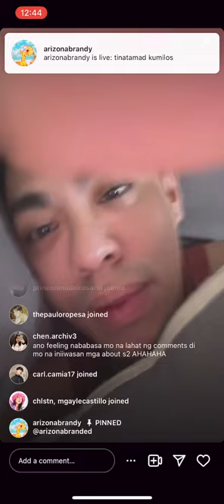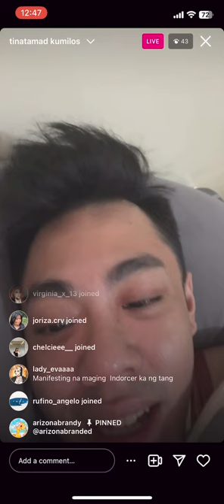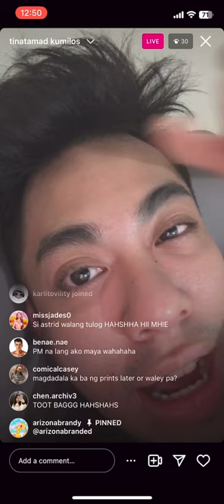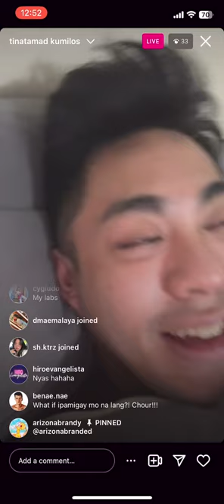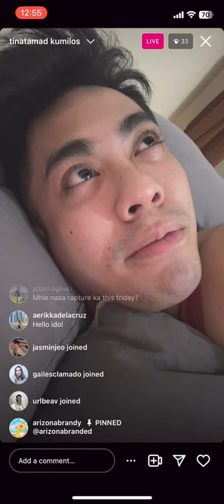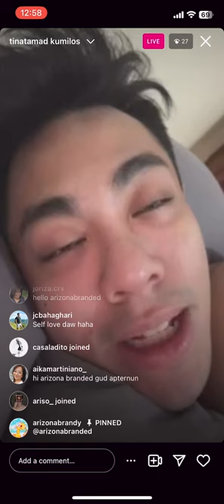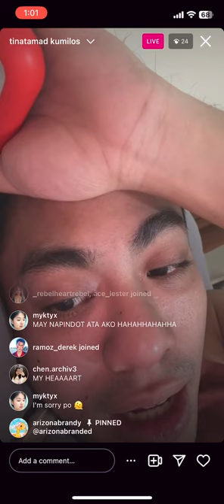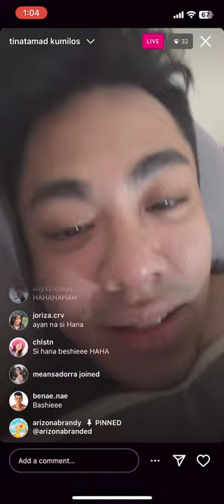Arizona Brandy - Instagram Live - 19 July 2023 tinatamad kumilos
Drag Race Philippines Season 2 Arizona Brandy - Instagram live - Wednesday, July 19, 2023 tinatamad kumilos